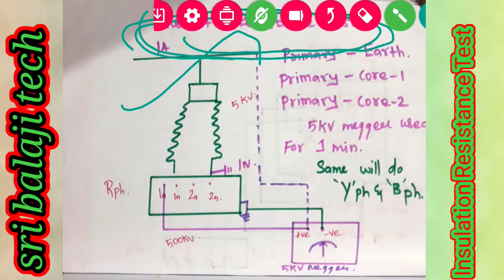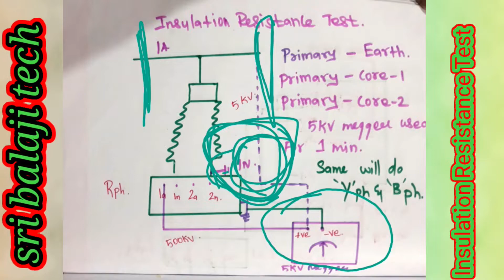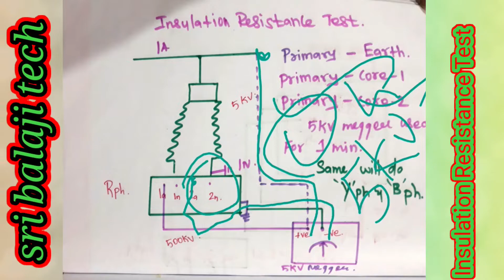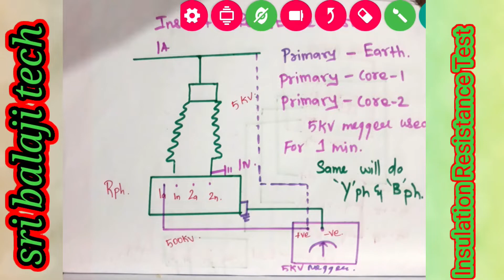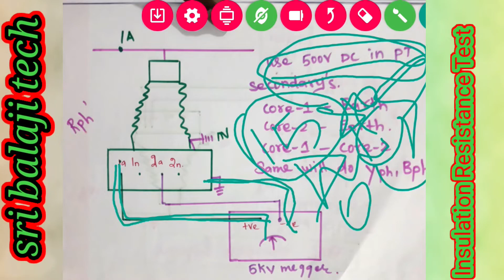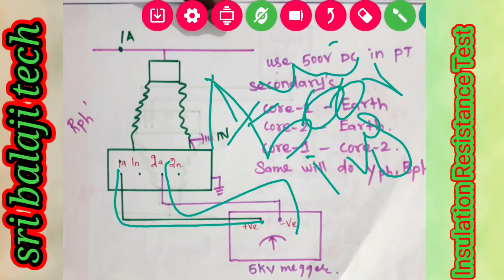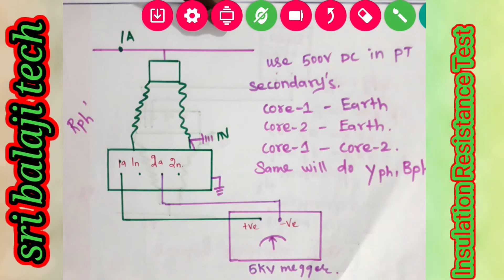Pt or vt,cvt testing part-2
Ir test